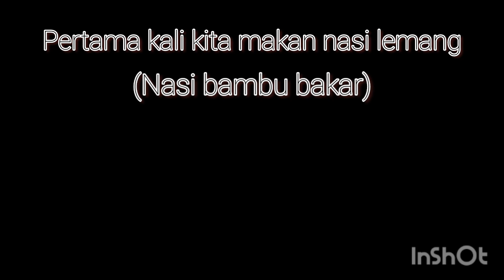NASI LEMANG (NASI BAMBU BAKAR) PERTAMA KALINYA KITA MAKAN INI TERNYATA ENAK BANGET YA....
Pertama kalinya kita makan nasi lemang ketan (nasi bambu bakar) ternyata mantap banget ya.